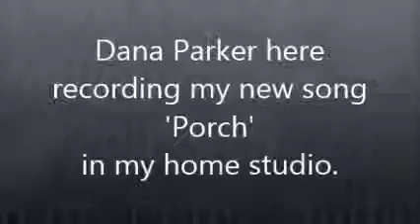How I Did a Multi-track Recording in my Home Studio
This is my first YouTube video ever! Be sure to watch the bloopers at the end!

Please excuse the horrible sound in this video. I'm not wearing any makeup, and I didn't get all dolled up. I just wanted to try to record myself doing a song in my home studio just as I am. Next time I'll be a little more conscious of the sound in my videos. LOL!

Skip to 12:00 to hear all the notes together a cappella.

This video is basically how I do my vocal recordings. In essence, I start with my melody. Then I build on that note with other harmony notes. I record each note four times. So, a section with four part harmony will end up having 16 tracks.

I'm using Pro-Tools for vocals, and the track was done in Reason. The track was produced by my husband and I. The section of the song I'm recording in this video took me about an hour and 10 minutes to record. I'd already recorded my lead vocal and backgrounds for the rest of the song.

Let me know what you think of the song so far!